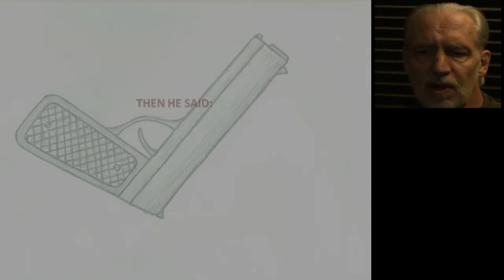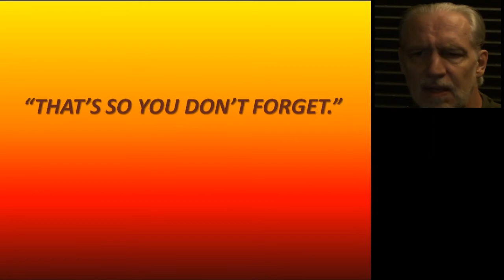Repressed vs. Suppressed (Deliberate Avoidance) Memories of Childhood Trauma--Narrated: Part 1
I dedicate this series to my close friend Patrick T. Halley who also died suddenly of a gunshot wound. Because he managed and resided in our rental property, I was called in and view what was left of his remains. My remembrance of this earlier, similar event was jogged by Pat's tragic death.
In part, I have posted this compilation for the benefit of the court of public opinion. The set of more than eighty sketches reflect the tip of the iceberg of fragmented memories that have randomly surfaced over the past decades. Throughout my life, I have heard many responses about these related events:  1) The official statements and police reports evidenced unexplained inconsistencies, 2) Spectators who have believed that the artist, whom I knew as Michael, committed suicide cling to circumstantial evidence and their beliefs, 3) Some theorists share the belief that I imagined the scenes because I could not cope with a memory of directly causing his death, and 4) Others believe that official documents concerning Michael's death were either tampered with, or removed from file records.  Therefore, as the only surviving witness apart from the two men who left the room alive after Michael's death, I offer this transparent view of events that took place many years ago.